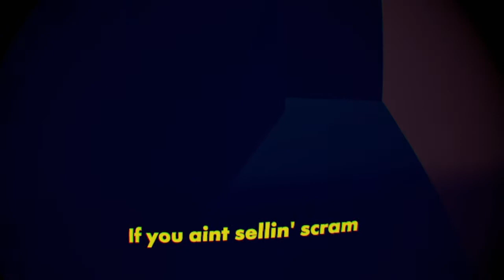rec room again